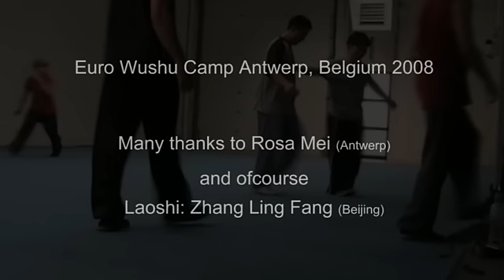Euro Wushu Camp 2008 - Antwerp | Guest instructor: Zhang Ling Fang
A small video made with very limited footage from the Euro Wushu Camp 2008.

Hosted by Rosa Mei (Cie13) in Antwerp, Belgium.

The guest instructor was Zhang Ling Fang (ex-Henan Wushu  Team) currently a Professional wushu coach in Beijing.